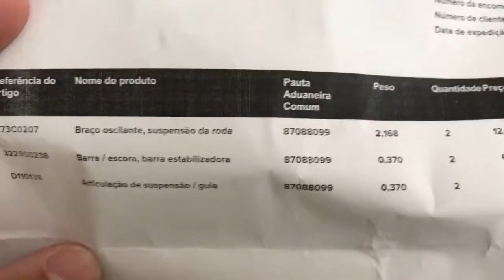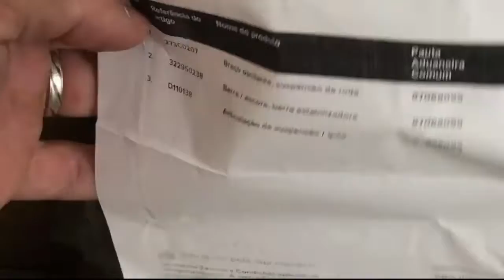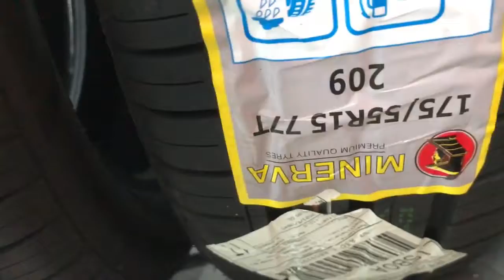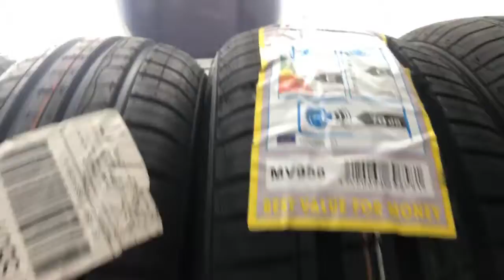Como é ter um carro em Portugal 🇵🇹 Tudo que você precisa saber